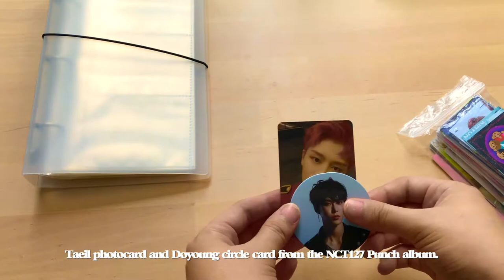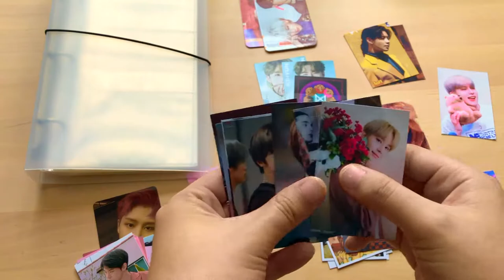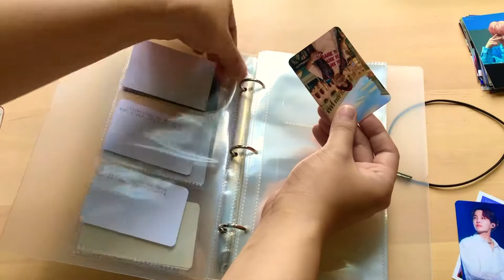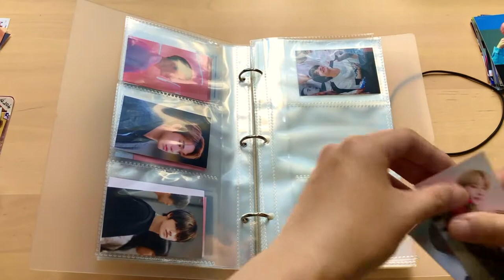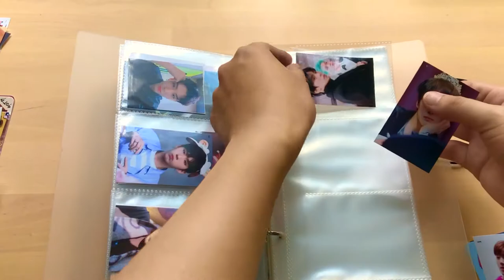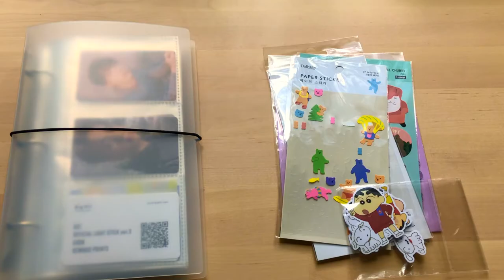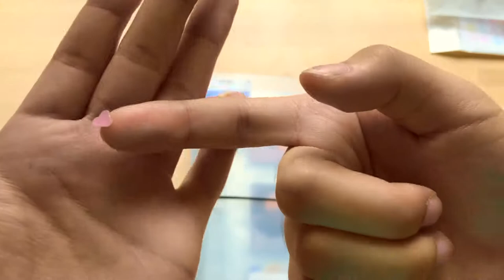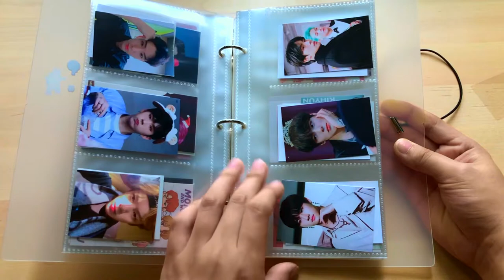photocard binder organization + deco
Long time no upload!
I got my photocard binder in the mail today and decided to film sort of an ~ unboxing ~ and organization/decoration video. I don't have many official photocards, so most of them are lomo/fanmade. Hope you guys enjoy! :)

Link to card binder

socials:
art instagram: @jheewrld